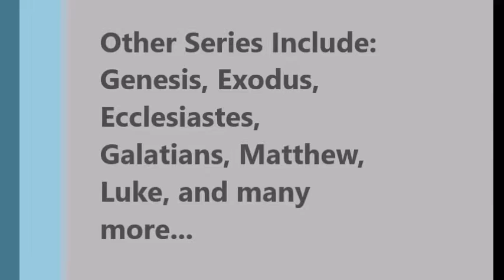John 13:31-38 | "Glorifying Jesus"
Following Jesus means glorifying God by loving one another, always relying upon Him.